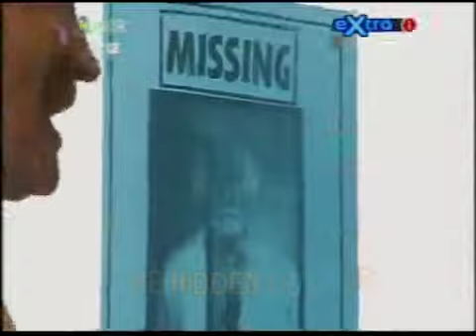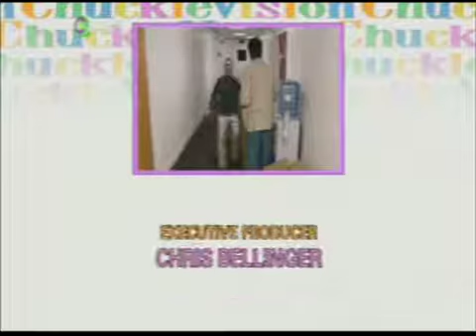ChuckleVision - The Hidden Genius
ChuckleVision - The Hidden Genius - 6 March 2002